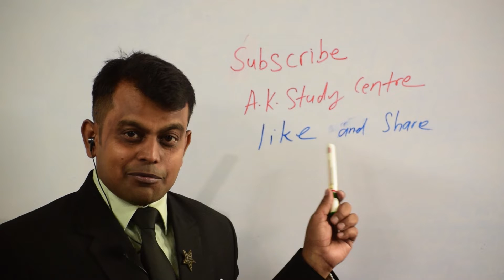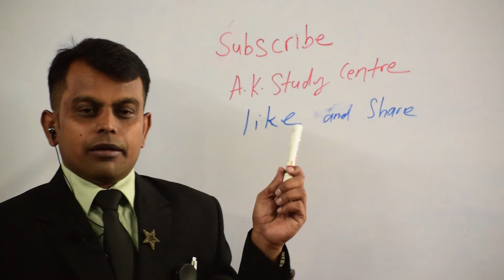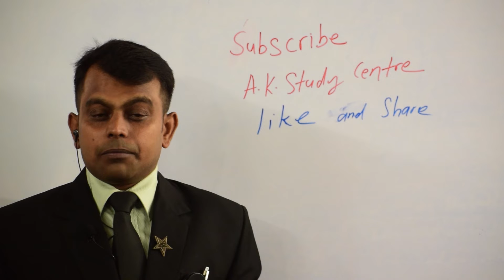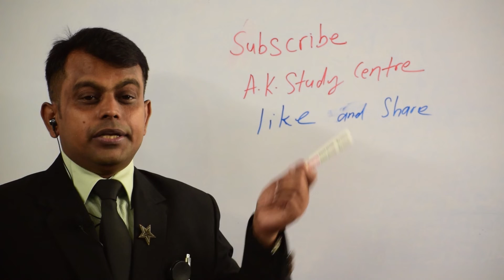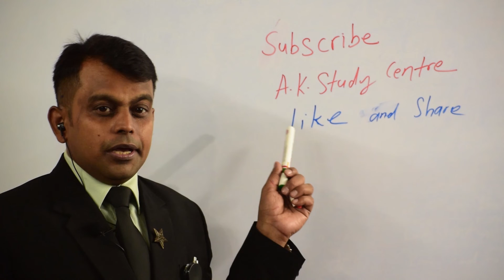पढ़ाई का माध्यम स्कूल और ब्‍लैकबोर्ड ही नहीं बल्कि यूट्यूब (Youtube) और इंटरनेट